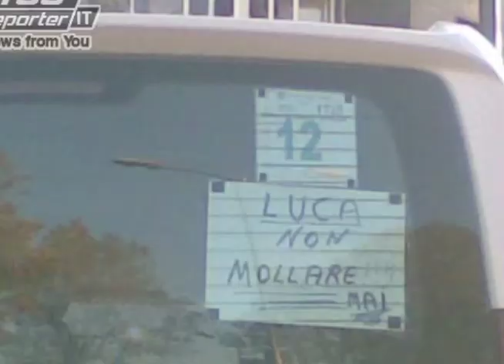La notizia su Radiotaxi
La morte di Luca Massari annunciata sui display del Radiotaxi di Milano. Servizio a cura di Federica Ionta